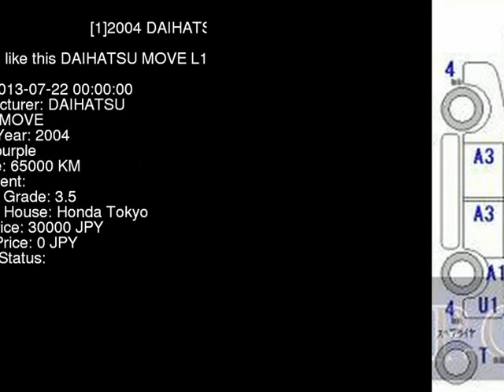2004 DAIHATSU MOVE L150S - Japanese Used Car For Sale Japan Auction Import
2004 DAIHATSU MOVE  L150S - Japanese Used Car For Sale Japan Auction Import L150S,DAIHATSU,MOVE,jdmvip,vip,jdm,cars,japan,jdmvip.com,japanesecars,usedcars Japanese Used JDM Car For Sale At Auction in Japan for Import